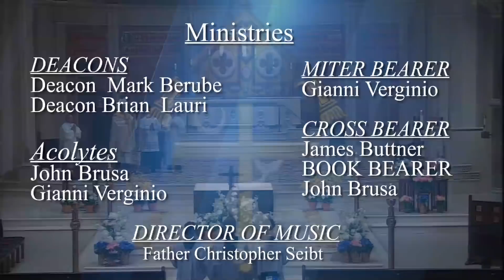Easter Mass 2020